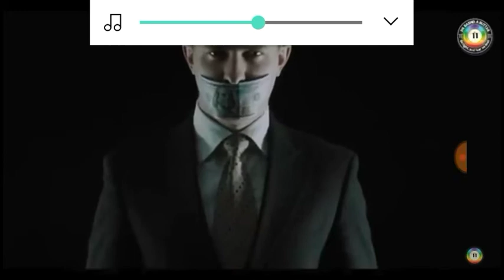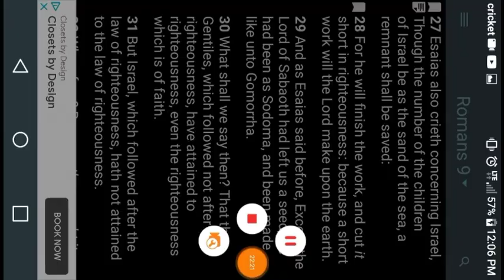VACCINES: "EXCEPT THOSE DAYS SHOULD BE SHORTENED - NO FLESH WOULD BE SAVED" (DR. RASHID BUTTAR)